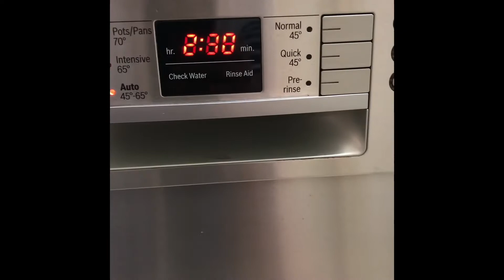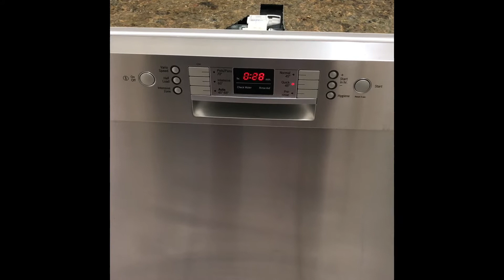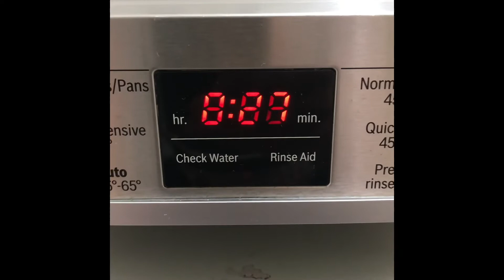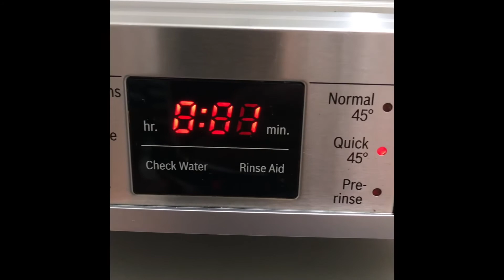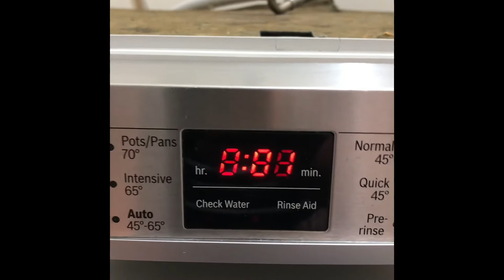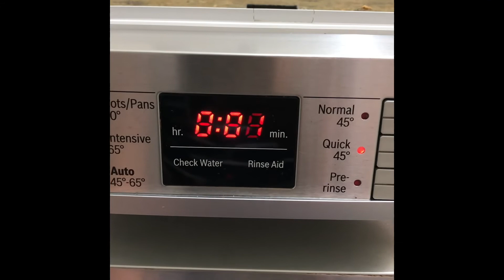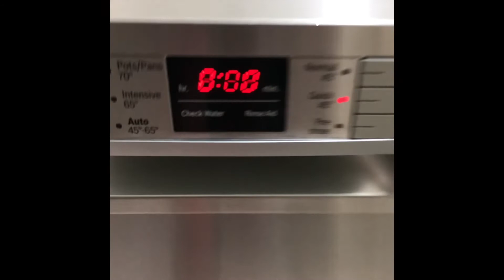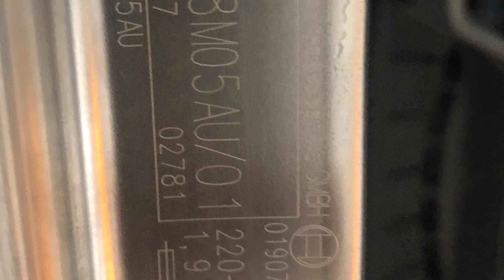Bosch dishwasher for ALEC